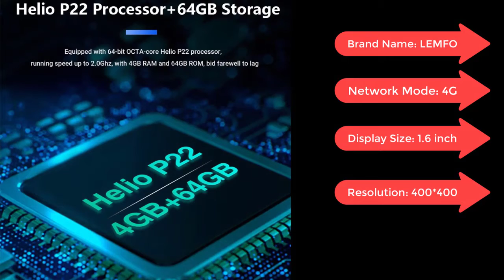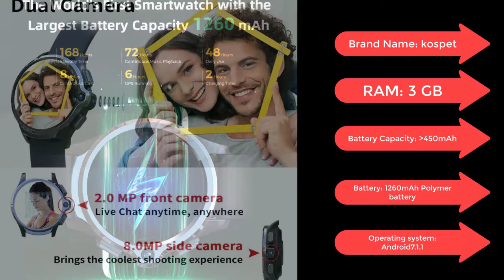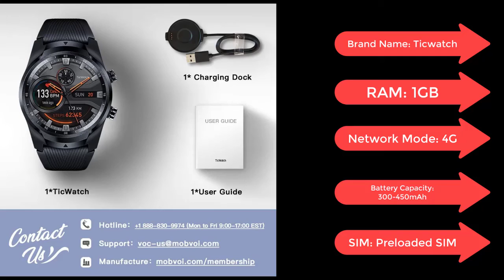5 Best 4G Android Smart Watch Review In 2021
1.TagoBee NY03S Smart Activity Trackers Watch Heart Rate Monitor Fitness Men Women Clock wristbands Waterproof IP68 Android iOS

2.LEMFO LEM14 Smart Watch 4G SIM Card Android 10 Face ID 4G 64G 5ATM Waterproof 1100 mAh Battery Dual Camera GPS Smartwatch

3.KOSPET Prime 3GB 32GB Smart Watch Men Watches Phone Camera 1260mAh Face ID 1.6" 4G Android GPS Smartwatch 2020 For Xiaomi IOS

4.Men Smart Watch Blood Pressure Waterproof Smartwatch Women Activity Tracker Clock Sport Bluetooth Watches For Android iphone

5.TicWatch Pro 4G/LTE EU Version 1GB RAM Sleep Tracking IP68 Waterproof Watch NFC LTE for Vodaphone in Germany Men's Sports Watch